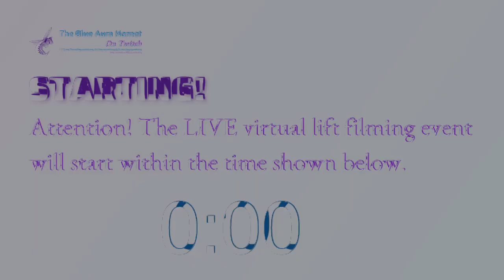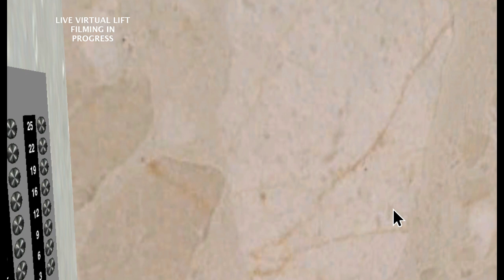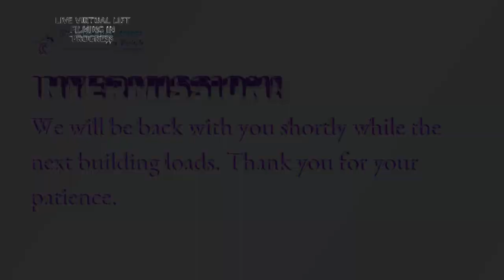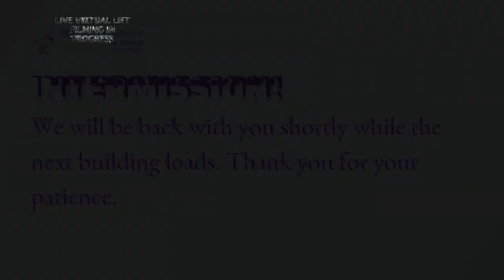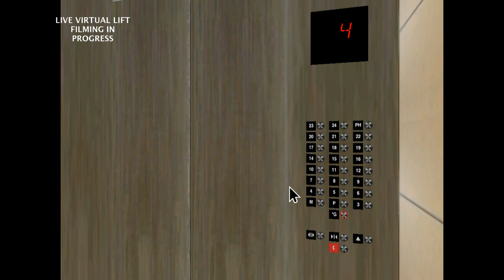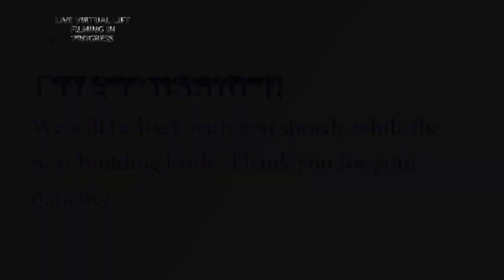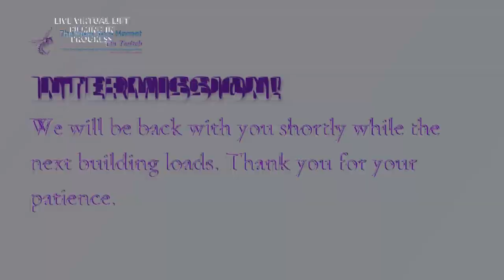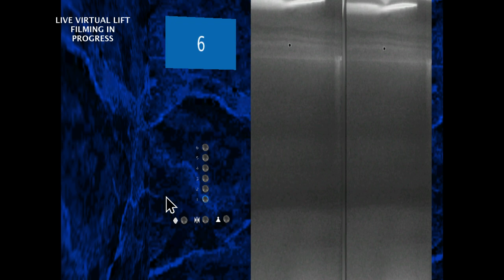Blue Aura Hornet Way Live Lift Adventure Archive: June 2023 [5]